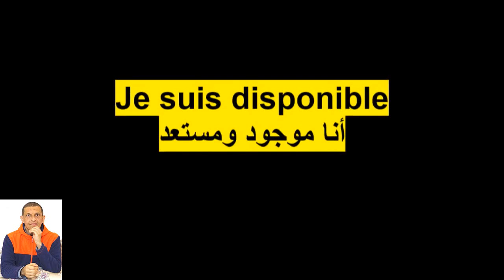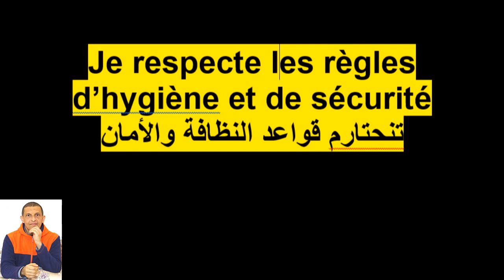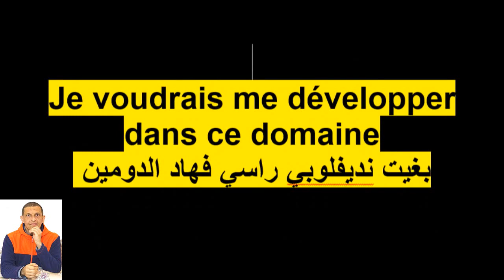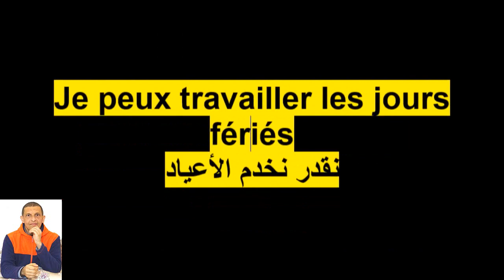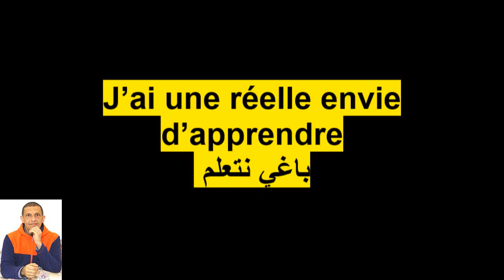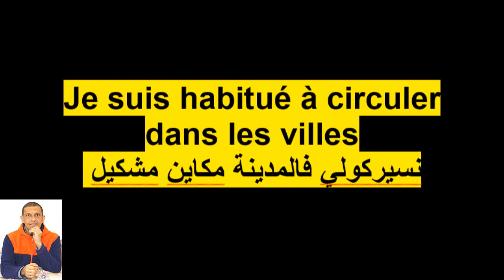أهم العبارات الفرنسية لي غادي تساعدك بزاف في تقديم نفسك - phrases pour vous présenter à un entretien